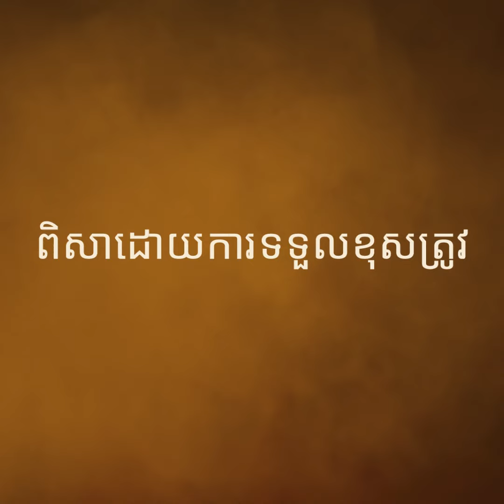រដ្ឋមន្ត្រីក្រសួងការពារជាតិអាម៉េរិក នឹងមកបំពេញទស្សនកិច្ចនៅកម្ពុជា នៅដើមខែមិថុនា